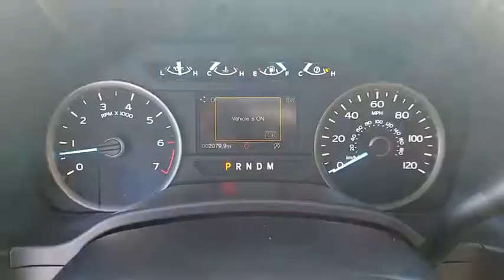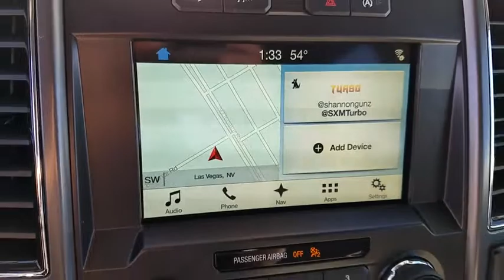2018 Ford F-150 Las Vegas, Bullhead City, St. George, Havasu, Pahrump, NV T00135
Guard Metallic U 2018 Ford F-150 available in Las Vegas, Nevada at Friendly Ford. Servicing the Bullhead City, St. George, Havasu, Pahrump, NV area.

Friendly Ford
660 N Decatur Blvd

4X4, NAVIGATION, MAX TRAILER TOW PKG, FX4 OFF ROAD PKG.